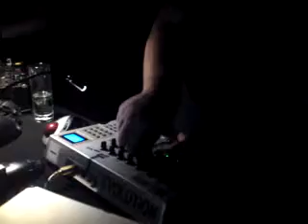Click Box (Live) @ Spartacus (07/11/09) - Part6 - Final Tracks